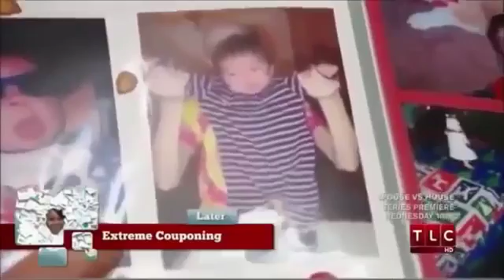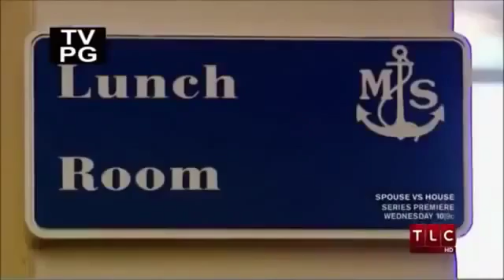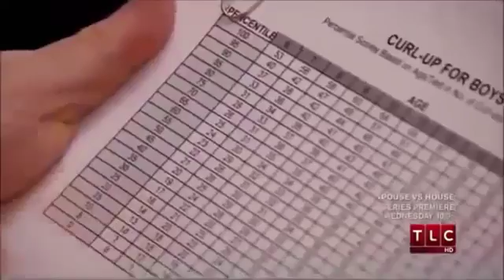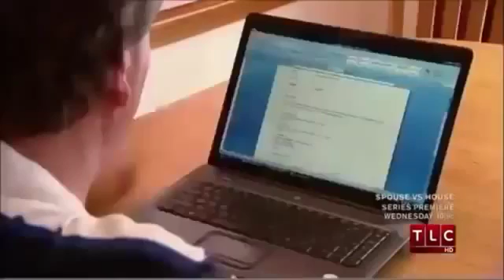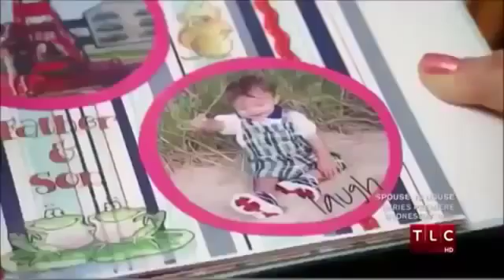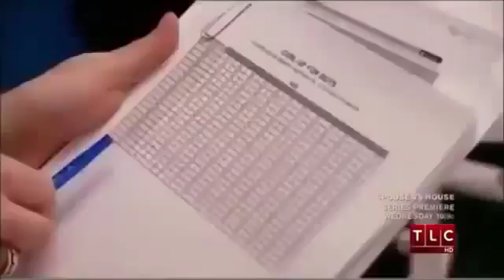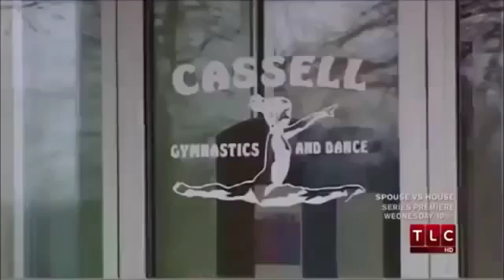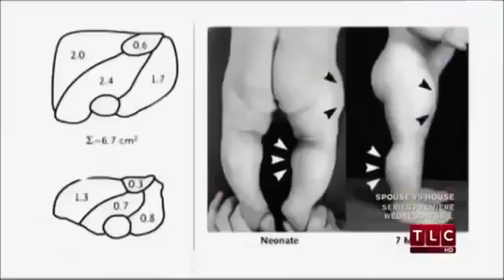The Worlds Strongest Toddler Documentary